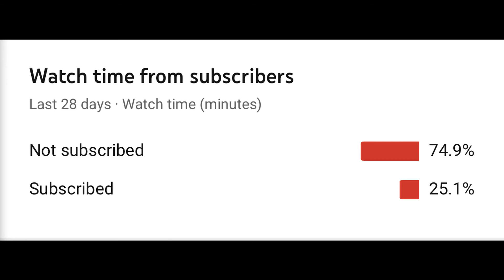THIS MP5 CLASS SETUP MAKE YOUR K\D GO UP | (CALL OF DUTY MODERN WARFARE)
150 LIKES?!

PSN- Fwooten82row-YT